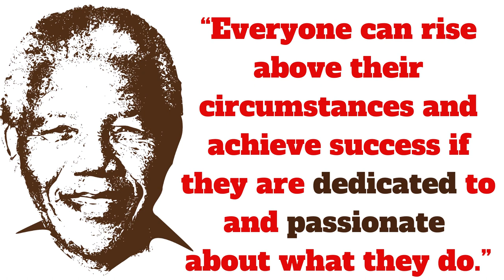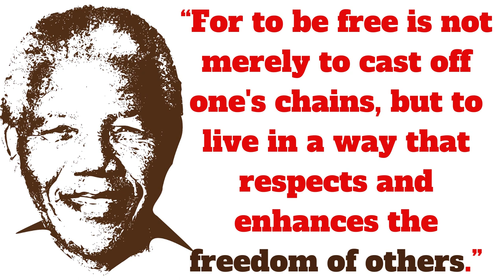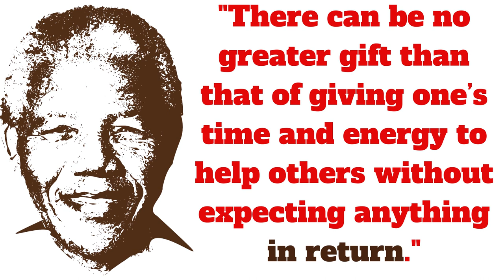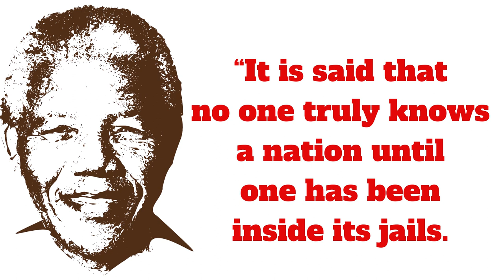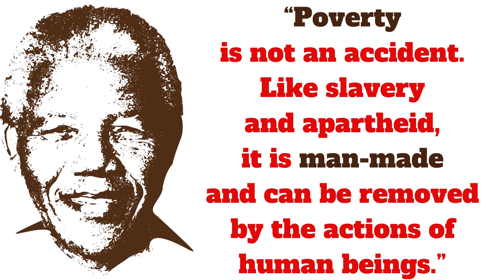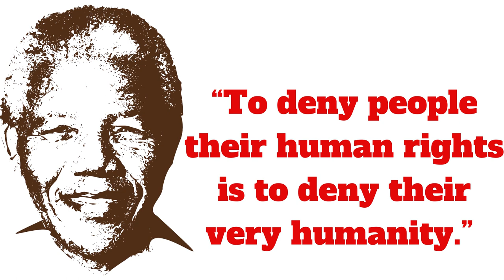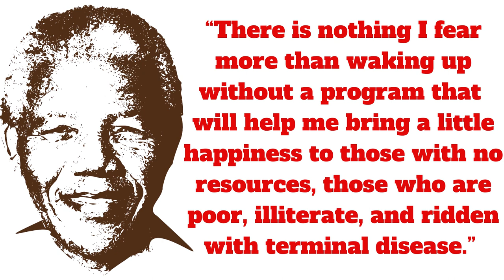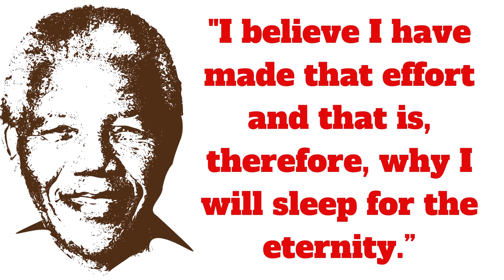Most Influential Nelson Mandela Quotes!